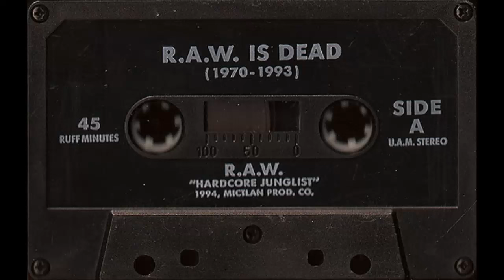R.A.W. - R.A.W. is Dead (Hardcore Junglist)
Massive classic old skool mix from L.A. badass, R.A.W. Released in 1994, this was part of a 2 tape double pack that featured "R.A.W. is Dead" & "Who Wants To Battle?". Excellent early jungle & hardcore business!